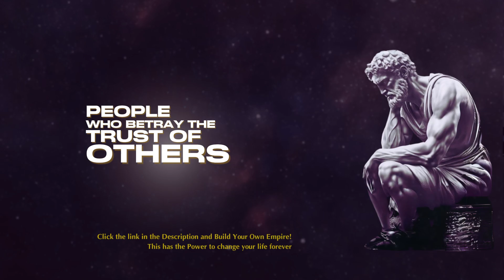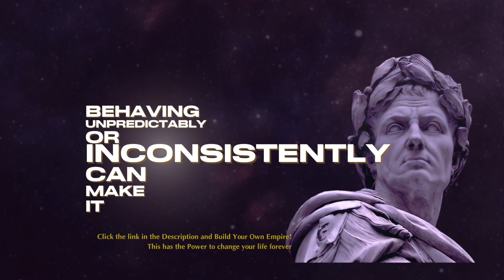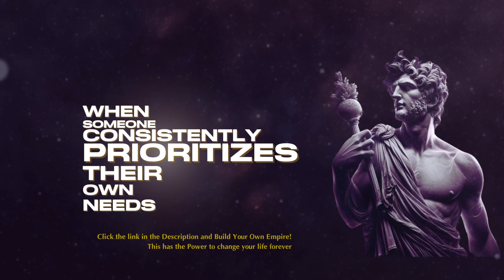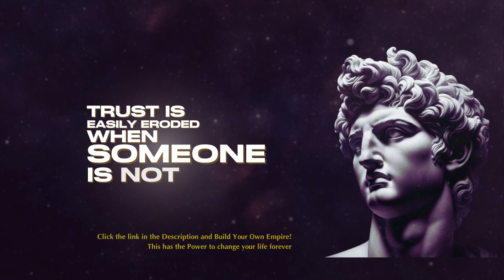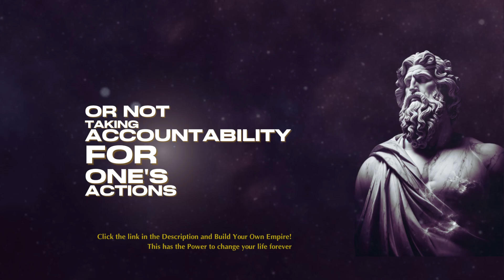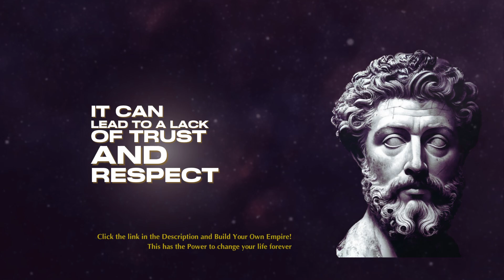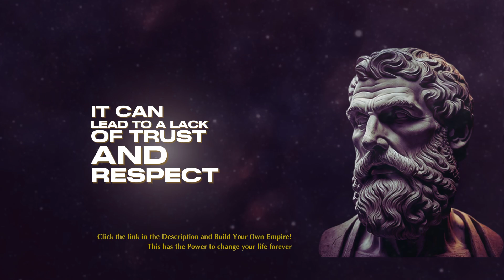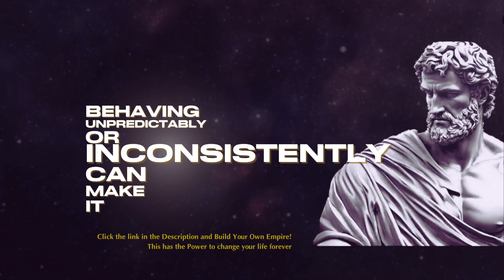DO NOT TRUST OR RESPECT THOSE WHO DO THESE 9 THINGS | SCROLLS OF MEMORY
Register BingX to Claim Bonuses of up to r $5000 🚫 Must-Watch: "DO NOT TRUST OR RESPECT THOSE WHO DO THESE 9 THINGS | SCROLLS OF MEMORY" 🚫

Uncover vital insights with our latest video, "DO NOT TRUST OR RESPECT THOSE WHO DO THESE 9 THINGS | SCROLLS OF MEMORY". This essential guide pinpoints key behaviors that are red flags in relationships, helping you make informed decisions about whom to trust and respect.

🔍 In "DO NOT TRUST OR RESPECT THOSE WHO DO THESE 9 THINGS", we explore the "SCROLLS OF MEMORY" philosophy to identify warning signs in people's actions and words. Understanding these signs is crucial for maintaining healthy, trustworthy relationships.

👀 Watch "DO NOT TRUST OR RESPECT THOSE WHO DO THESE 9 THINGS | SCROLLS OF MEMORY" to learn how to discern trustworthy behavior. This video is a vital tool in recognizing and avoiding those who may not deserve your trust or respect.

🤔 "DO NOT TRUST OR RESPECT THOSE WHO DO THESE 9 THINGS" is not just about skepticism; it's about empowering you with knowledge and insight. With "SCROLLS OF MEMORY", make smarter choices about the people you allow into your life.